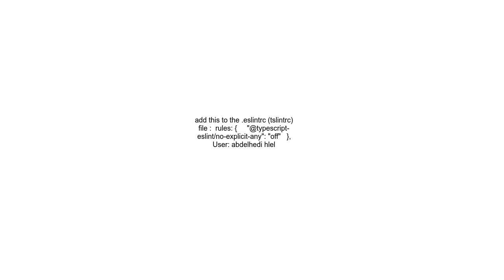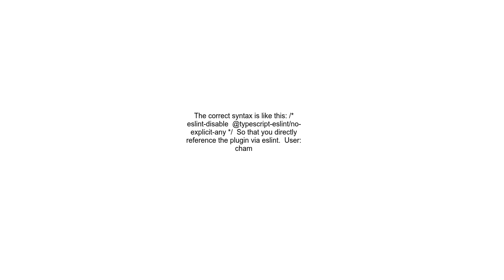Disable typescript eslint plugin rule no explicit any with inline comment